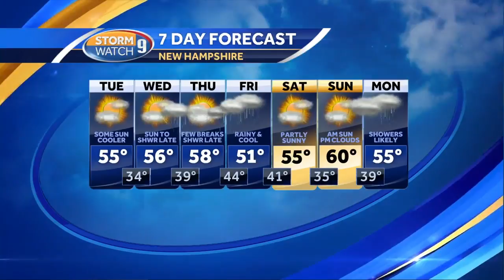Watch: Cooler air moves in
Chief Meteorologist Mike Haddad has the latest forecast.